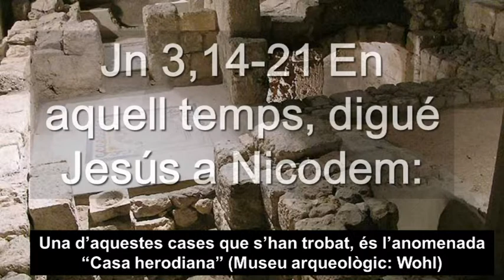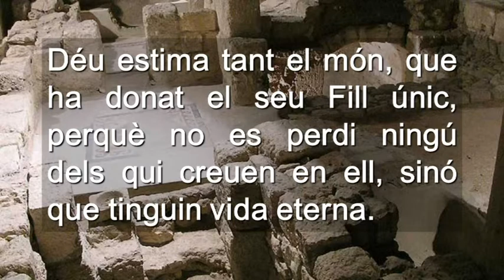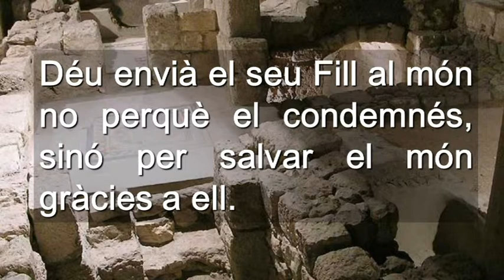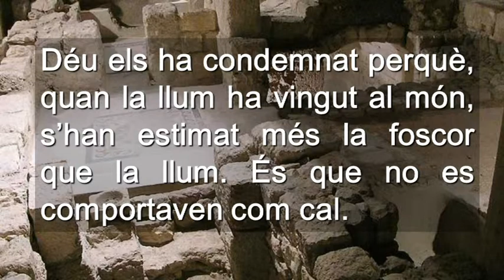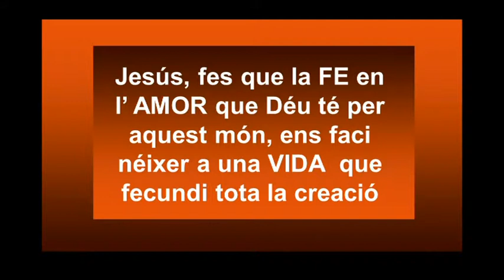Diumenge 4 Quaresma Cicle B ( Català )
Diumenge 4 Quaresma Cicle B